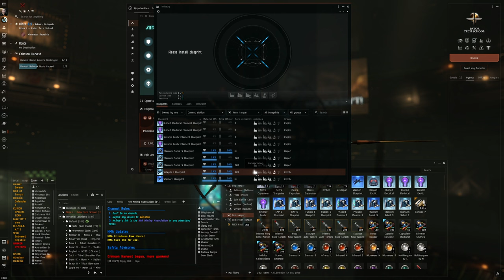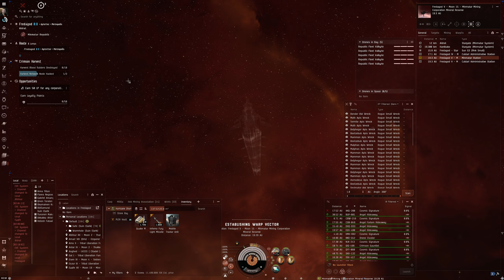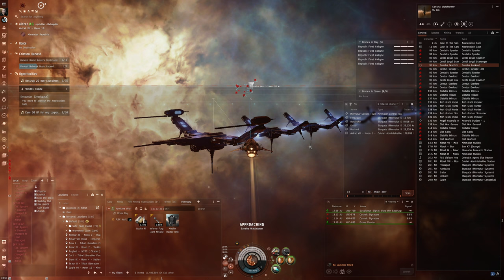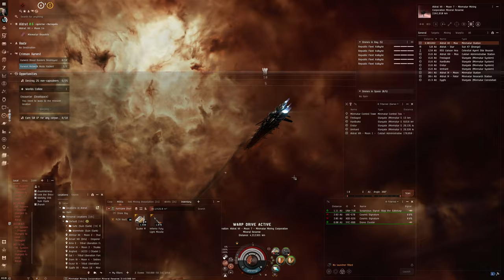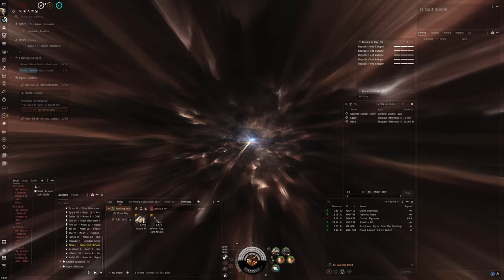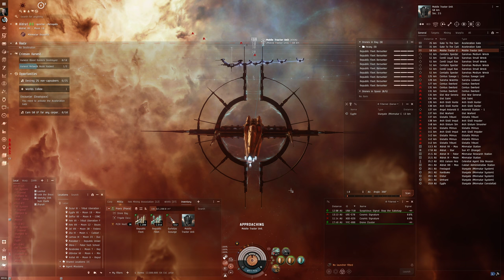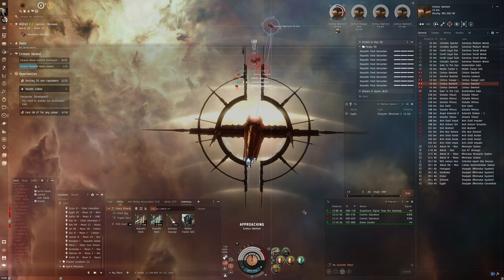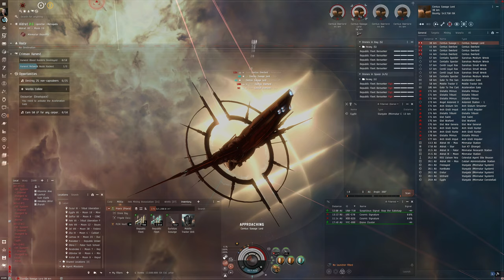Hello World: EVE Online Alpha Experience, Day 819, L4 Mission Attempt